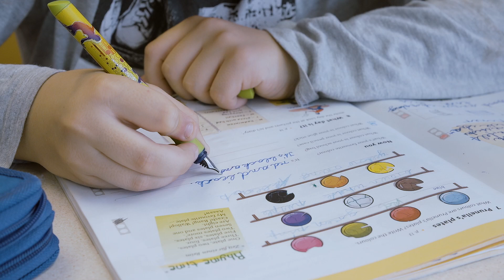Die ARCHE - Familie